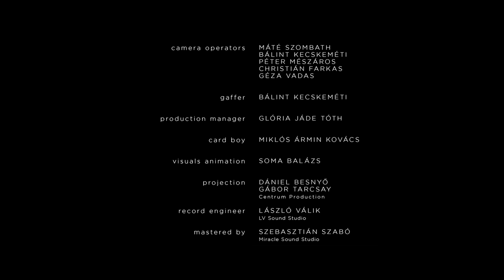TÖRZS - "Tükör" Live at Baradla Cave | Audiotree Worldwide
TÖRZS is a post-rock band from Budapest, Hungary. Their third album, Tükör, was recorded at an UNESCO World Heritage cave system, 500 meters below ground. It was released by A Thousand Arms (USA) and Golden Antenna Records (D).

Thumbnail photo by Máté Szombath